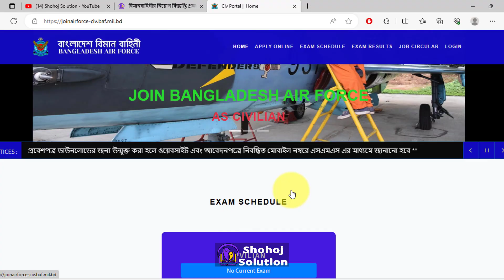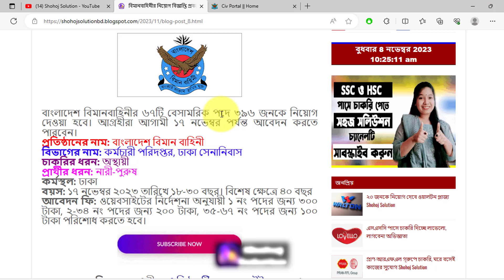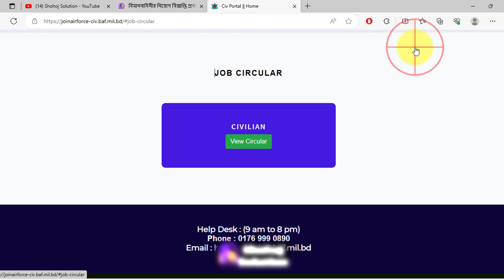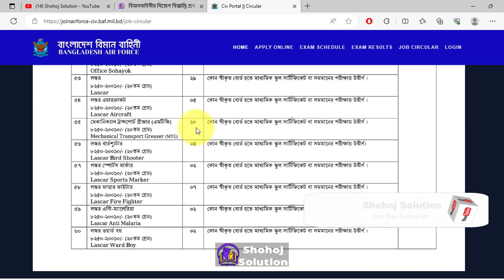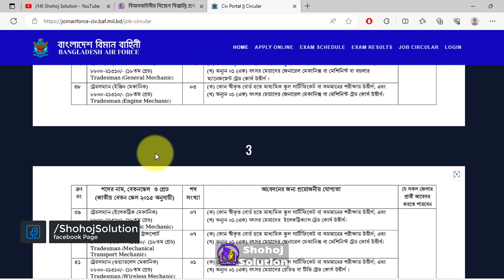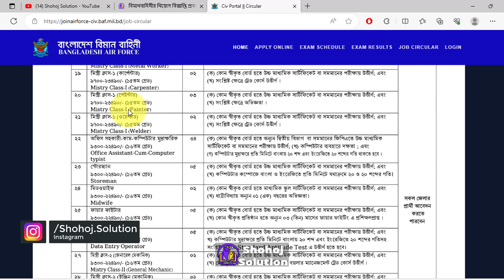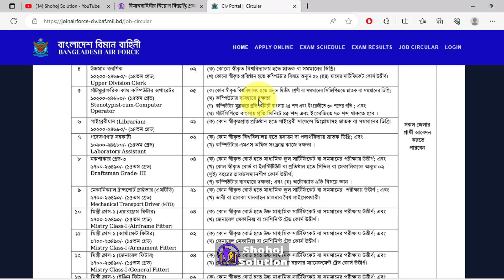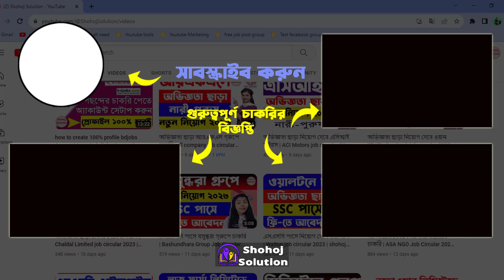২৪,৬৮০ টাকা বেতনে ৩৯৬ জন নেবে বিমানবাহিনী | bangladesh ‍airforce job circular 2023 | Shohoj Solution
396 people will be appointed to 67 civilian posts of Bangladesh Air Force. Interested candidates can apply till November 17. In this video we gonna show you details of bangladesh ‍airforce job circular 2023.

২৪,৬৮০ টাকা বেতনে ৩৯৬ জন নেবে বিমানবাহিনী | bangladesh ‍airforce job circular 2023 | Shohoj Solution